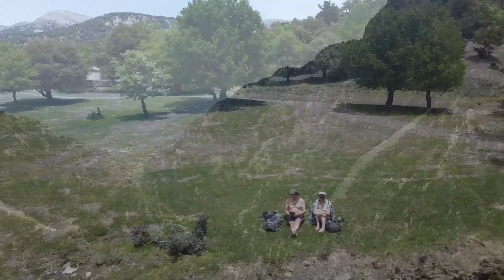Gorges of Crete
Trip to Crete, may 2023. Compilation of aerial drone videos. Gorge Aradena, Imbros, Perivolaki, Agios Nicolaos, Trafoulas, Topolia. Beach Kedrodasos, Balos, Elafonisi.

Watch with sound and high quality!